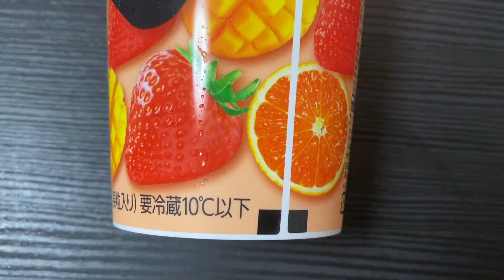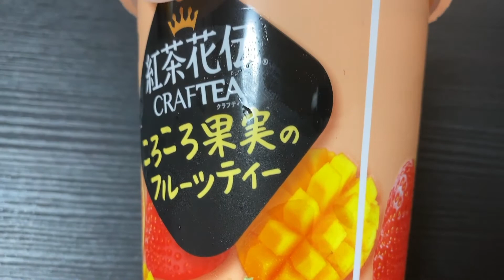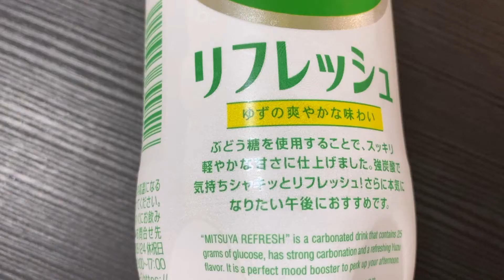Halloween Themed Foods- Trying Japan's Halloween themed foods and more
Halloween in Japan is very unique. There are haunted houses in the area, but the Halloween themed foods are very unique. Art rises to the top of popularity as you see more and more foods with Halloween themes. In this video, I will try the following things from Seven Eleven in Japan:

1) Pork Sausage and cheese roll
2) Pumpkin pudding
3) Craft Tea
4) Lemon Drink

The last two foods came from a bakery in a grocery store.
5) The White Ghost dessert
6) The Ghost with a hat dessert